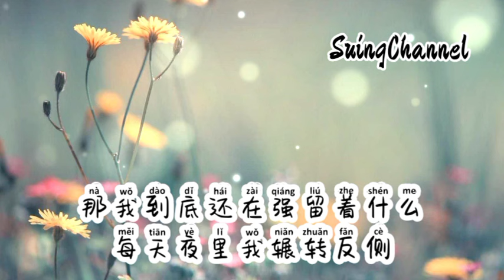这份爱- 小雨点[ 这份爱 不会重来, 我又何必期待, 真活该 卑微的像尘埃 ]《 zhe fen ai 》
这份爱- 小雨点
作词：浮生
作曲：浮生
演唱：小雨点
编曲：单沫文

当风儿轻轻吹过
吹散漫天云朵
就像你的承诺
一碰就枯落
你曾经最爱的歌
我依然还在收藏着
循环在播
每一句都像我
你从我的掌心用力挣脱
没有舍不得
那我到底还在强留着什么
每天夜里我辗转反侧
被思念折磨
到底怎样才能够让我解脱
这份爱
不会重来
我又何必期待
真活该
卑微的像尘埃
好失败
连最后的合照
都已不在
怎么做
都没你的青睐
这份爱
爱得悲哀
最后只剩拜拜
在阳台
剩我一人发呆
所以呢
只能放手
把你归还人海
最后我
独自在街角徘徊
没有舍不得
被思念折磨
这份爱
不会重来
我又何必期待
真活该
卑微的像尘埃
好失败
连最后的合照
都已不在
怎么做
都没你的青睐
这份爱
爱得悲哀
最后只剩拜拜
在阳台
剩我一人发呆
所以呢
只能放手
把你归还人海
最后我
独自在街角徘徊